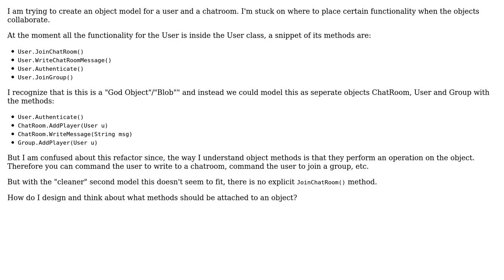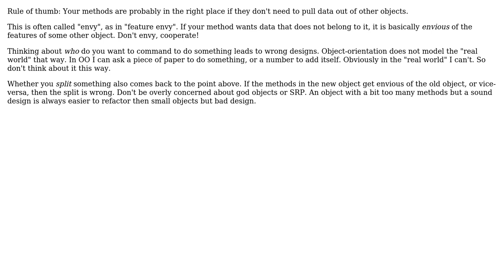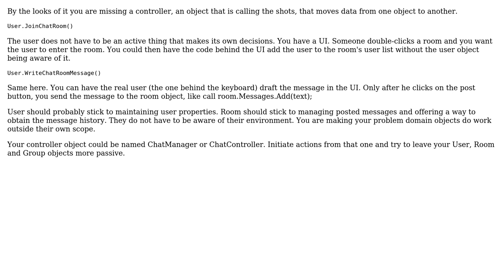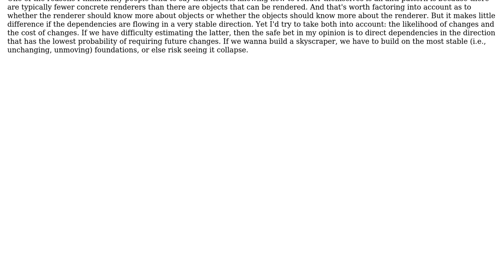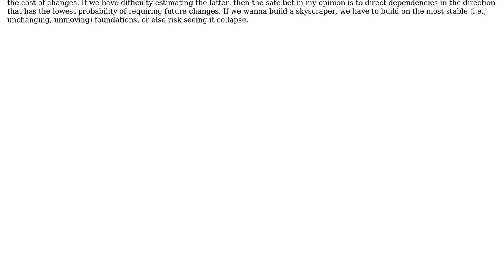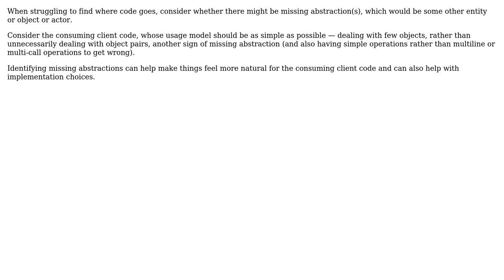Software Engineering: Which object should have the method? (9 Solutions!!)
Software Engineering: Which object should have the method?

With thanks & praise to God, and with thanks to the many people who have made this project possible! | Content (except music & images) licensed under CC BY-SA | Music | Images & others | With thanks to user Robert Brautigam user Richard Bamford user Martin Maat user Jon user Hans-Martin Mosner user Greg Burghardt user gnasher729 user Erik Eidt user Doc Brown user candied_orange user amon and the Stack Exchange Network Trademarks are property of their respective owners. You are responsible for your own actions.